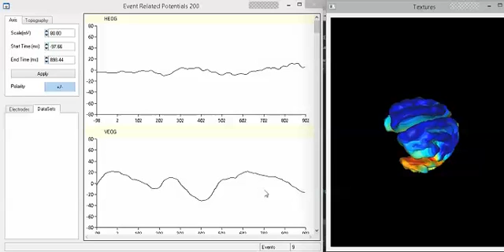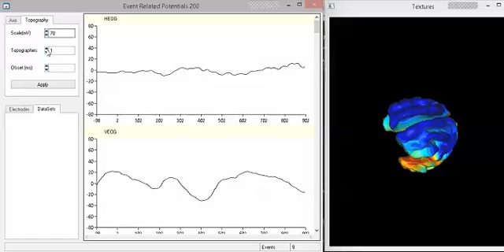ERP Cortex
NeuroGuide Preliminary Event Related Potentials with a rendered 3D Cortical Surface